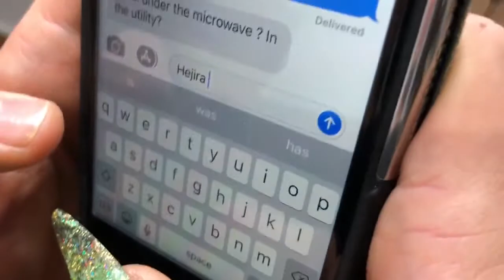I do my boyfriends nails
Remember to register channels! Thank You!